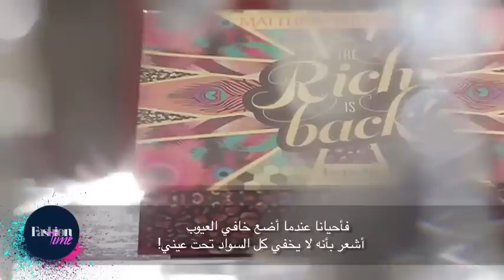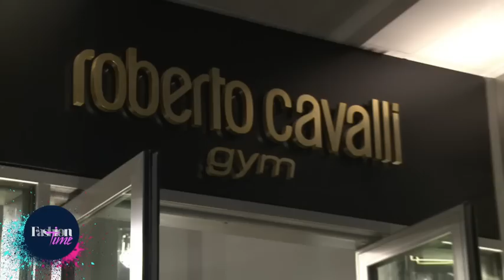فاشن تايم 29 ابريل 2015